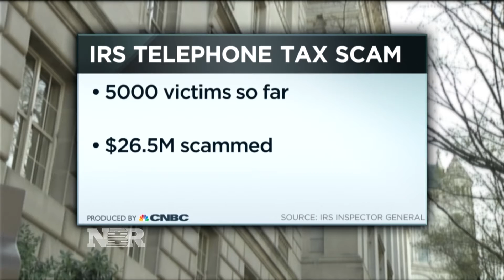Tax scam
CNBC’s Eamon Javers reports on an age-old tax scam that’s finding new victims.